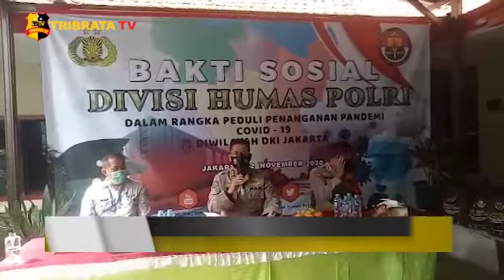DIVISI HUMAS POLRI BAGIKAN SEMBAKO KEPADA WARGA DI POLSEK MAMPANG PRAPATAN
Kadiv Humas Polri Bersama Polres Metro Jakarta Selatan dan jajarannya melakukan pembagian sembako kepada warga di Polsek Mampang Prapatan.

Bantuan sembako dalam rangka peduli penanganan covid-19, diberikan secara simbolis oleh kadiv humas Irjen Pol. Argo Yuwono dan Kombes.Pol. Budi Sartono selaku Kapolres Metro Jakarta Selatan kepada warga Mampang Prapatan.

Pembagian sembako dilakukan dengan mengikuti prosedur 3 m protokol kesehatan covid-19.

Sebanyak tujuh ribu lima ratus sembako diberikan dan akan lansgung didistribusikan kepada seluruh warga Jakarta.

Tim Liputan : Wahyu, Mutia Dan Ibnu

Salam Tribrata.